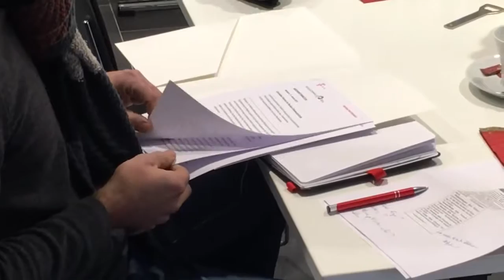Breitbandausbau Baden-Württemberg: Telekom gewinnt ersten Landkreis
Die Telekom gewinnt regelmäßig Ausschreibungen für den Breitbandausbau von ganzen Landkreisen. Warum der Gewinn der Ausschreibung im Neckar-Odenwald-Kreis (Baden-Württemberg) etwas Besonderes war, erklärt dieser kurze Film.

Hinweis: Ich freue mich über Tipps, worüber wir berichten sollen. Es muss nur im weitesten Sinn mit dem Netz (Mobilfunk oder Festnetz) der Telekom zu tun haben. Ideen in die Kommentare schreiben.